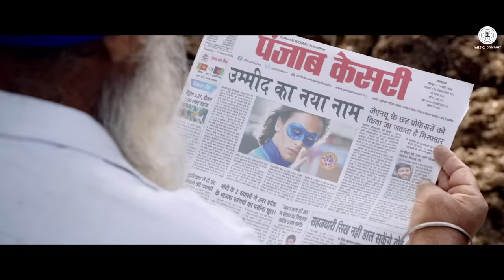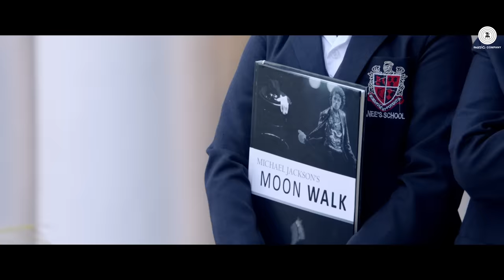A Flying Jatt - Title Track - Full Video | Tiger S Jacqueline F | Sachin Jigar | Mansheel| Raftaar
To set A Flying Jatt - Title Track as your caller tune SMS FYJT1 to 57575

Presenting the full video of A Flying Jatt's title track sung by Raftaar, Mansheel Gujral & Tanishkaa.

Title : A Flying Jatt - Title Track
Singer : Mansheel Gujral & Raftaar
Lyrics : Vayu & Raftaar
Arranger : Sachin-Jigar
Programmer : Sunny M.R. & Sachin-Jigar
Mixed&Mastered by : Future Sound of Bombay by Eric Pillai
Music Production Head : Romil Ved

For caller tune dial :

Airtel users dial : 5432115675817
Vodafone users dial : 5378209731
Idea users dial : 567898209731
Docomo users : sms SET 8209731 to 543211
BSNL (SOUTH) : BT 8209731 to 56700
BSNL (EAST) : BT 8209731 to 56700
BSNL (NORTH) : BT 6168768 to 56700
BSNL (WEST) : BT to 6168768 to 56700
Aircel : sms DT 6168768 to 53000

Special thanks to : Jasmine Sandlas

Cast : Tiger Shroff, Jacqueline Fernandez
Banner : Balaji Motion Pictures
Producer : Shobha Kapoor & Ekta Kapoor
Director : Remo D'Souza